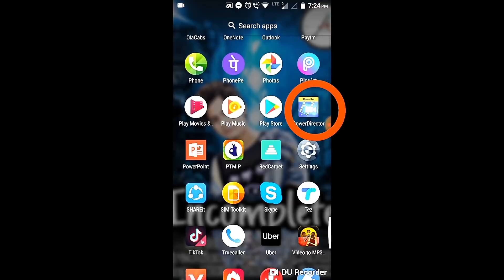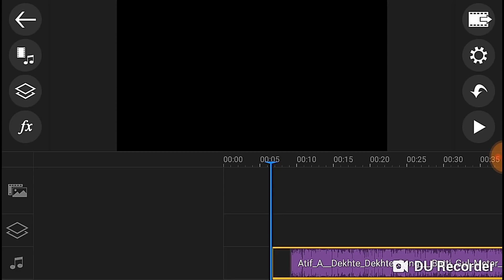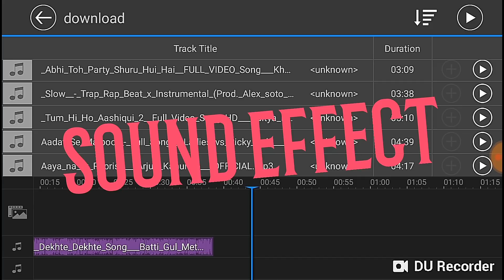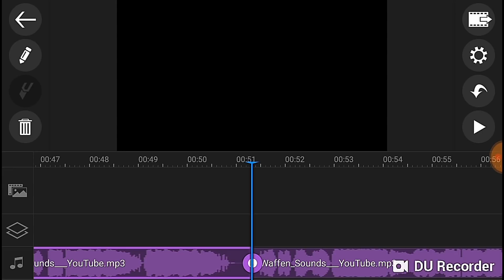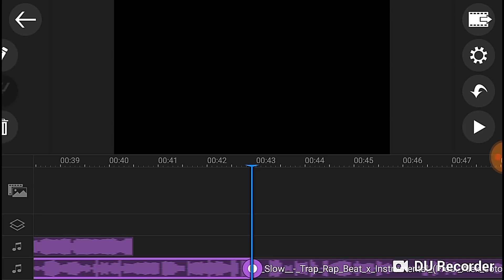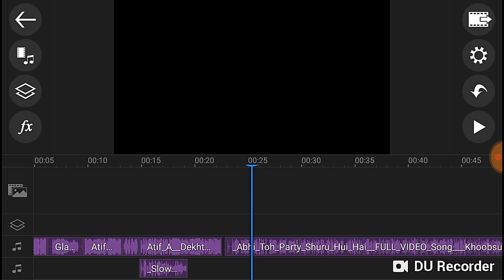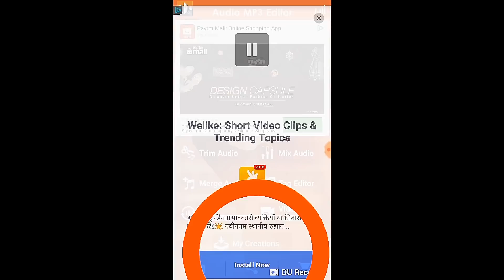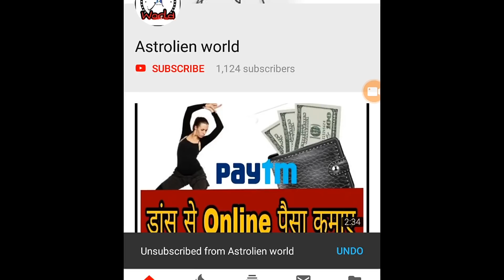How to mix song in Mobile for Dancing| mobile phone me song kaise edit karey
So on your demand
Maine ye video banaya jisse aap sab ki help ho sake aur aap easily mobile phone me song mixing karna Sikh Sako aur kar Sako...
Iske next part me mai batayuga ki PC me kaise song kar Kia Jata hai...

Iss video ko banane me bht mehnnat lga hai. Toh please uske badle me ek like kar Dena...

Thanks

AAP LINK :-
Audio MP3 editor:-